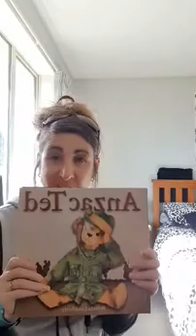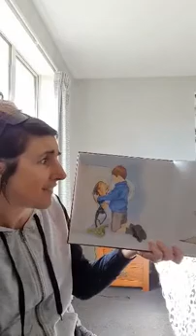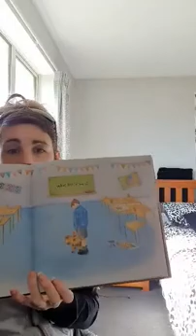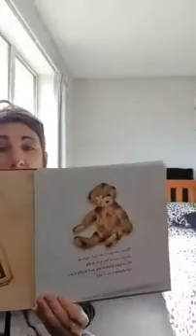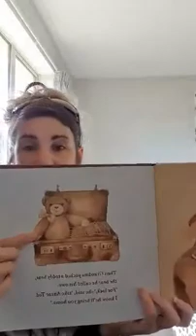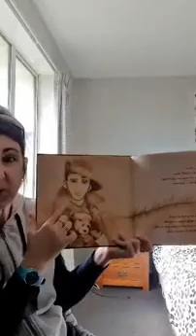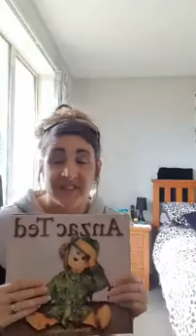Storytime with Yvette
In this video Yvette is reading the book, Anzac Bear